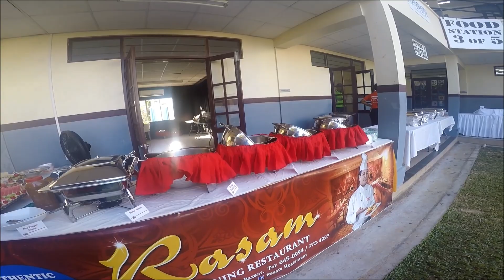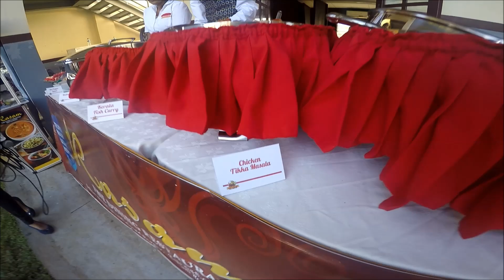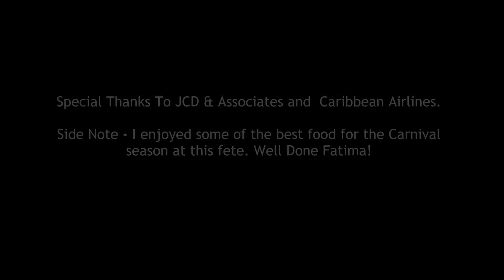Fatima Fete 2018 Gallivanting | CaribbeanPot.com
A quick look at Fatima (all inclusive) Fete, Carnival 2018 Trinidad and Tobago. FYI an all-inclusive fete means you pay one price and all the (unlimited) food, drinks (premium bar) and entertainment (as well as security and other personal services) are provided. We were here filming for the in-flight program on Caribbean airlines and I brought my Go Pro camera with me for some quick shots. Apologies for the shaky video and poor audio quality.

Get my Gourmand Award winning cookbook, The Vibrant Caribbean Pot - 100 Traditional And Fusion Recipes Vol 2 @